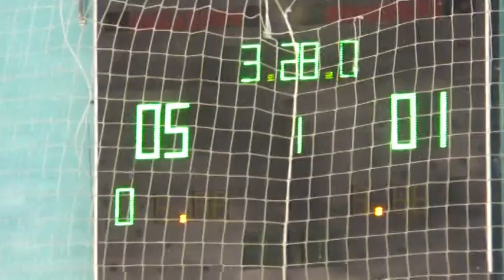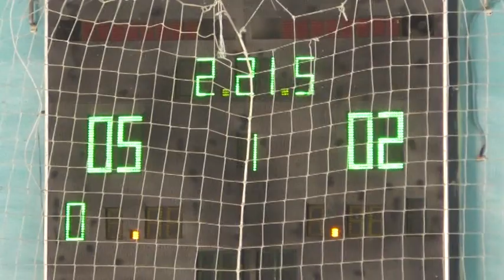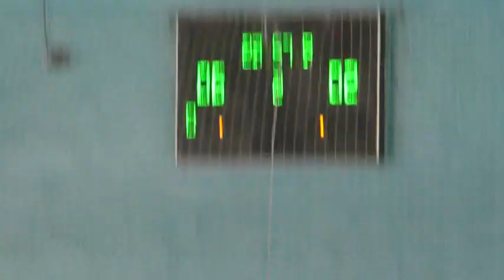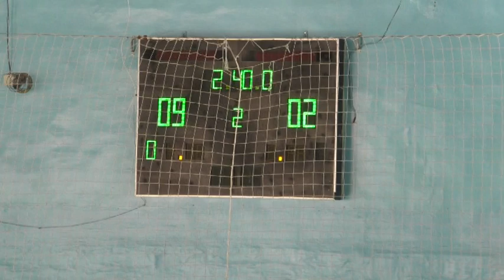КХ Арсенал 82 Auris